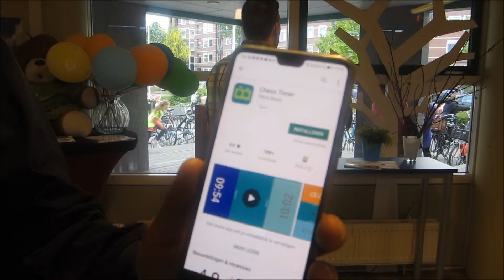KVDC Pupillen slotronde Apeldoornse scholencompetitie 7mei2019